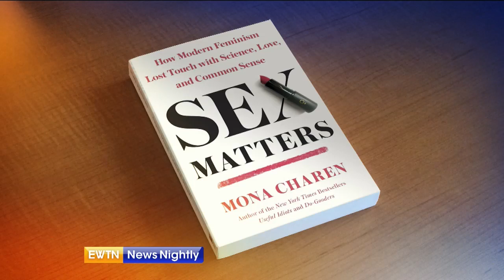"Women Are Much Less Secure Now Than They Used to Be" - ENN 2018-10-23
Mona Charen, author or "Sex Matters," explains why the sexual revolution and feminism have not been helpful for women. "Women are much less secure now than they used to be," she says.